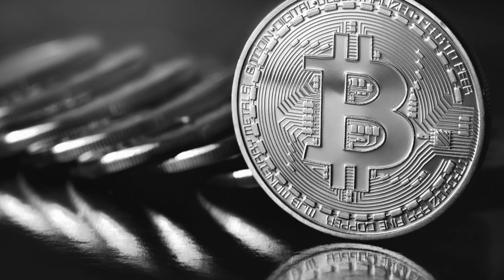CRYPTO PSYCHIC PREDICTIONS - Crypto.com (CRO) & Bitcoin Cash (BCH) September 2020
Psychic predictions on different cryptocurrencies.
Today I share about Crypto.com (CRO) & Bitcoin Cash (BCH).

Here's the link to the video about discovering your own crypto that will make you abundant.

Bitcoin - 3QV93xZ36iQsix2ykVKmrtmnbDYi3wS5tP
Ethereum - 0x77A58E0d6E5bFf66ca2f41254f385F0baDE173ba